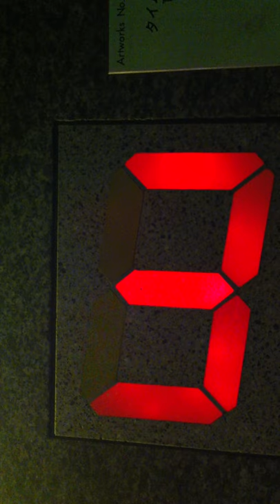Time Passage by Tatsuo Miyajima at Opera City Tokyo,Japan